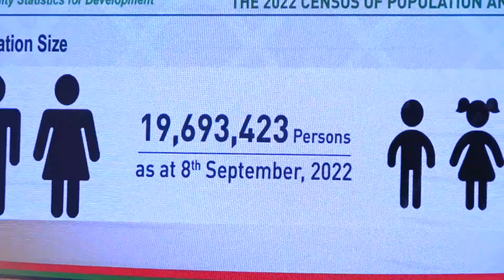ZAMSTATS 2022 CENSUS SUMMARY REPORT ILLEGAL, VOID – BEYANI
Zambia’s population stood at 19.6 million as of September 8, 2022, according to the latest 2022 Census of Population and Housing report released by the Zambia Statistics Agency (ZAMSTATS).